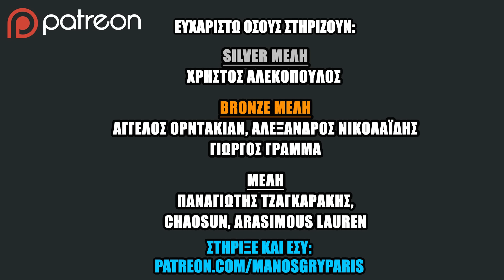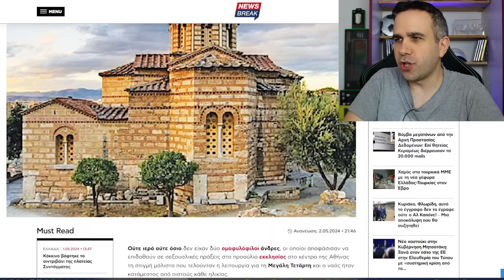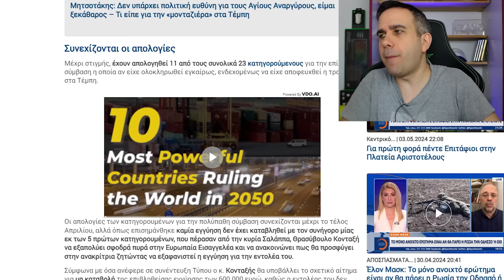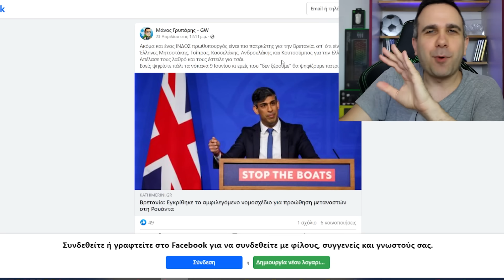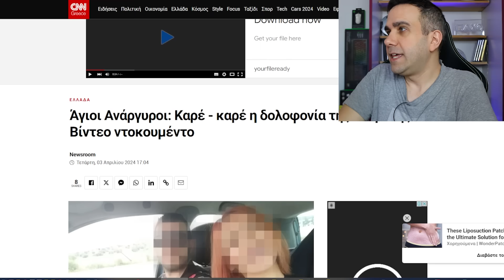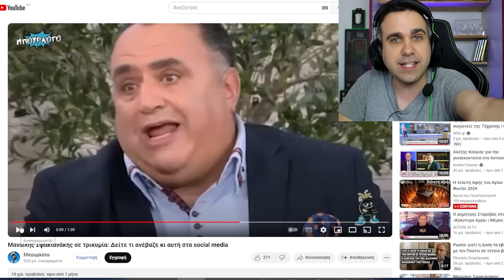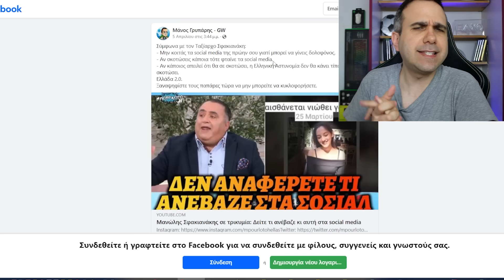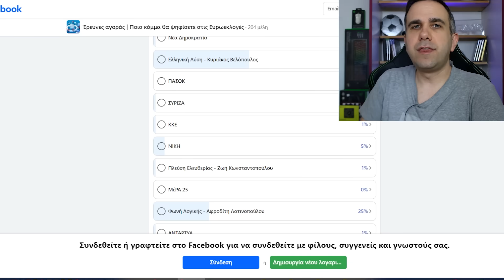Η Ελλάδα είναι η πιο φτωχή χώρα της Ευρώπης!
advert. Το eToro είναι μία πλατφόρμα επενδύσεων πολλαπλών assets. Η αξία των επενδύσεών σας μπορεί να ανέβει ή να πέσει. Οι επενδύσεις και το κεφάλαιό σας εμπεριέχουν ρίσκο.
✅ Για να συνεχίσω τα 3 βίντεο την εβδομάδα.
✅ Για να έχεις λίστες με όλες τις based και τις woke εταιρείες στην Ελλάδα.
✅ Αν είσαι γονέας τότε σου παρέχω λίστα με τις woke ταινίες και games για τα παιδιά σου, αλλά και αυτά που είναι κατάλληλα.
✅ Για να μαθαίνεις 1ος το πρόγραμμα του καναλιού, τις woke ειδήσεις και να έχεις δωρεάν merchandise.

(το οποίο η Meta μου το ρίχνει καμιά φορά μαζί με το Instagram)

Facebook group για την Κύπρο.
Αν ασχολείστε με games τότε μπείτε στα παρακάτω:
👉 Για όλα τα νέα στον χώρο των games